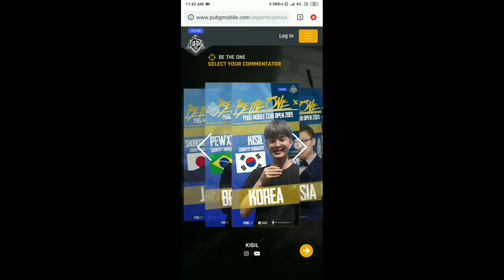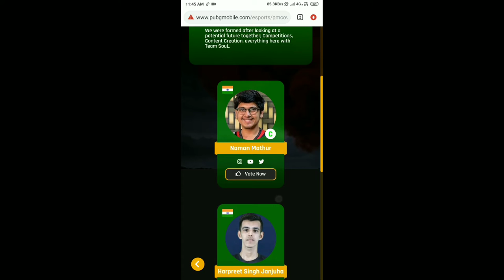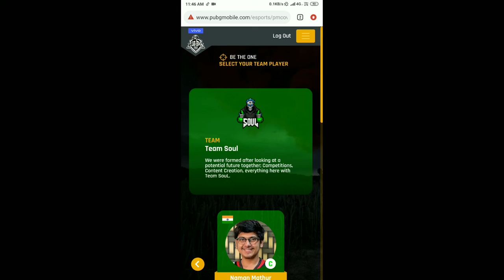Get Exclusive Free PMCO Outfit 😍|| PMCO plane skin 😍|| Parachute skin😍